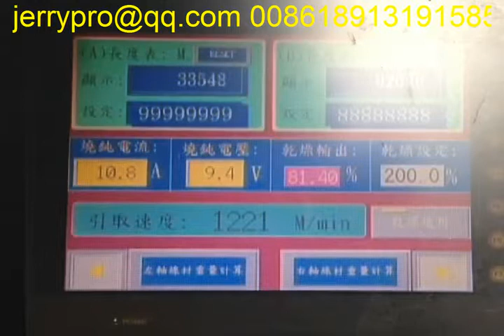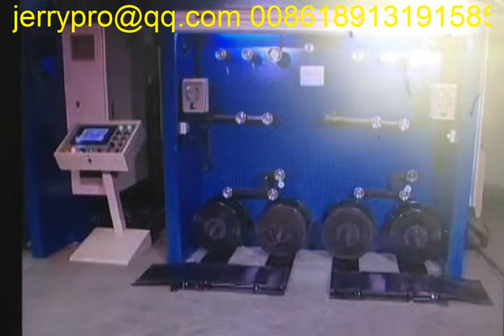8 lines Multi wire drawing machine